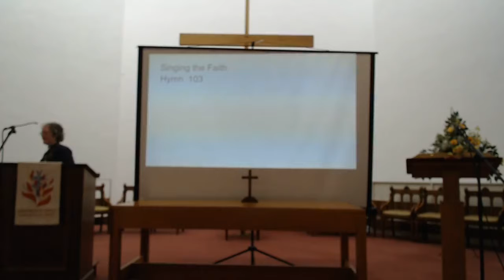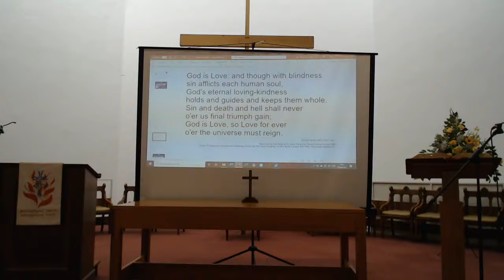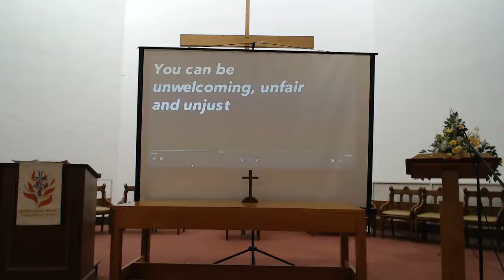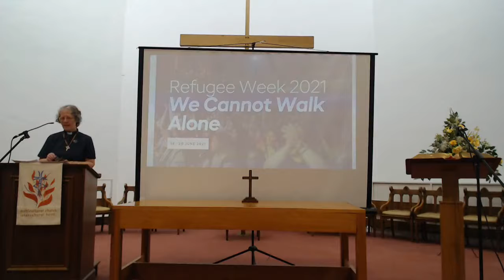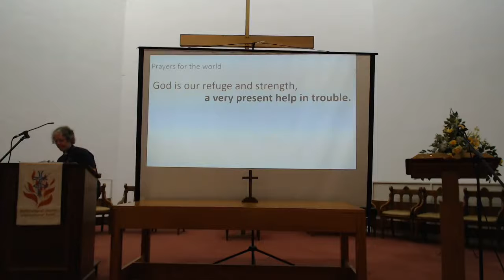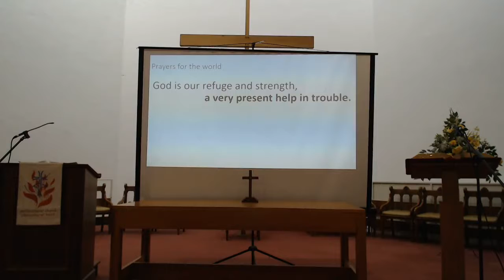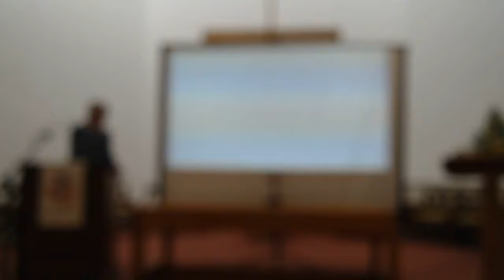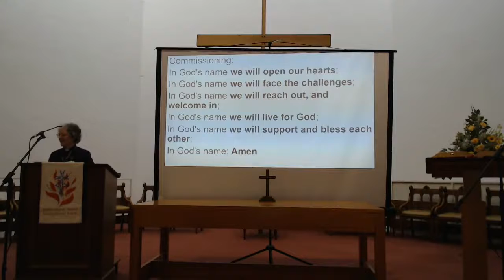Refugee Week Sunday Worship 20 06 2021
Welcome to worship together for Refugee Week Sunday 20 June 2021. Led by Deacon Ruth Yorke and others from the church.
This is an inclusive and affirming Church and you are welcome just as you are.